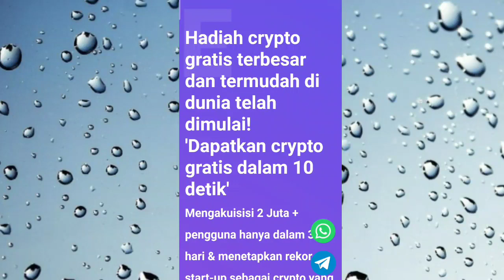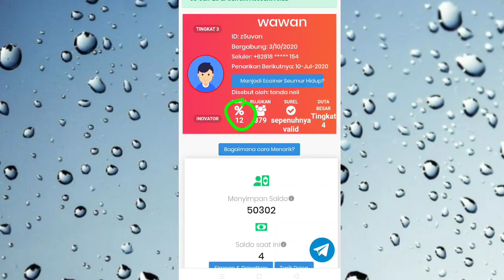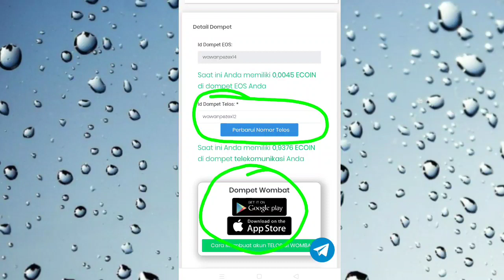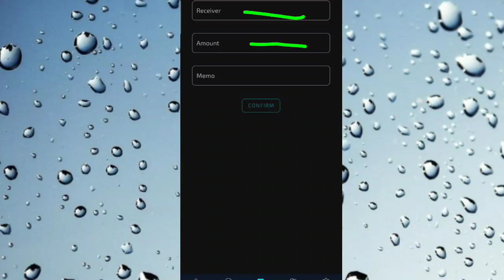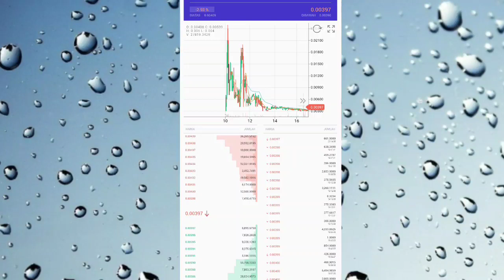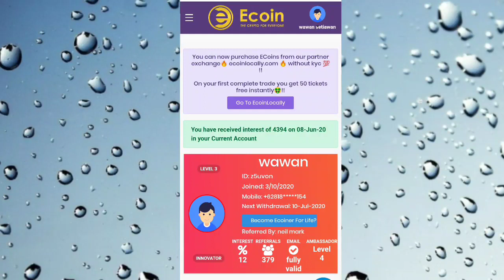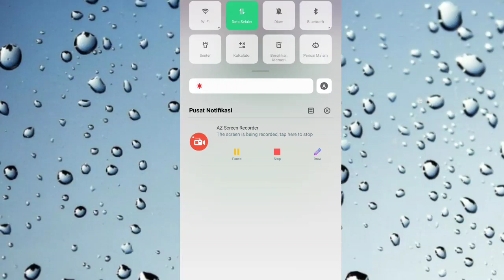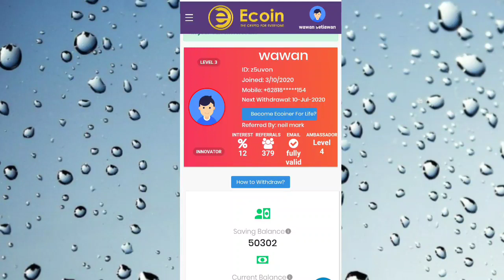Cryptohuge tinggalkan| Nih website penghasil dolar terbukti membayar setiap bulan|ecoin legit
saya sudah bermain cryptohuge dari tahun 2017 sampai akhir tahun 2019 tetapi tidak menghasilkan uang dan tidak membayar jadi lebih baik tinggalkan saja dan di bawah ini saya perkenalkan website penghasil uang legit dan sudah terbukti membayar jadi ikutin rulesnya aja supaya kalian bisa gajian tiap bulan

🔘    Perhatian ini adalah website terlegit jangan dia siakan kesempatan kalian untuk mendapatkan uang tambahan setiap bulannya gratis

syarat cuma akun email telegram dan WhatsApp aja simpel kan terbukti membayar setiap bulan

Crypto gratis Sedunia & Terbesar di Dunia telah dimulai!
'Dapatkan crypto gratis dalam 10 detik'

Untuk setiap orang yang mendaftar dan mendapatkan 500 Eko gratis (senilai $ 3,3) dan 25 tiket lotere.

Wajib Gunakan link di bawah ini untuk mendaftar dan mendapatkan bonus langsung senilai 3.3 dolar
Join now get bonus everyday not Investment
silakan komen yang belum paham supaya kita bisa membantu agar kalian bisa mendapatkan uang bulanan gratis

untuk mendapatkan uang setiap bulannya dan melakukan penarikan tautkan akun telegram kalian dan tautkan nomer tlp konfirmasi ke WhatsApp jika belum punya silakan download aplikasinya dan pastikan satu nomer hp yang sama antara nomer WhatsApp dan telegram supaya penarikan di setujui

🔘  Jalan menuju full valid ecoin tutorial terbaru 🔘

✔️Langkah awal buka browser lalu masuk ke akun google yang dulu pernah kalian daftar di ecoin dan pastikan akun google kalian sudah di verifikasi nomer hp lalu cek di bagian menu keamanan dan lihat perangkat apa saja yang pernah masuk akun google kalian hapus semua dulu dan pastikan akun google kalian hanya masuk di satu perangkat saja terutama perangkat yang nanti akan login ke akun ecoin(jangan keluar akun dulu ya)

✔️Langkah kedua masuk ke telegram dengan nomer telepon yang dulu pernah kamu tautkan dan user name harus sama dengan yang dulu(berlaku untuk pengguna lama)jika kalian baru daftar atau pengguna baru silakan download aplikasi telegram terlebih dahulu lalu buat akun

✔️Langkah ketiga masuk ke akun WhatsApp dan pastikan nomer harus sama dengan telegram ya jangan berbeda nomer jika dulu kalian pernah melakukan kesalahan di tautkan nomer tlp usahakan ikutin aja nomer tlp yang dulu dengan telegram contohnya nomer whattaps mengikuti nomer telegram saja supaya bisa tersinkronisasi (berlaku untuk pengguna lama)jika pengguna baru silakan tautkan akun ecoin dengan telegram dan whattaps nomer hp harus sama

✔️Langkah ketiga masuk ke akun ecoin kalian lalu ubah mode desktop dan lihat petunjuknya jika hanya menautkan nomer tlp ke whattaps saja silakan klik tautannya dan jika harus menautkan ke telegram dan ke whattaps silakan lakukan dengan catatan nomer hp harus sama setelah proses masuk ke telegram tinggal ikutin perintahnya lalu kalian pergi ke halaman web ecoin yang sudah kalian login

✔️Langkah terakhir pada saat setelah kalian menautkan nomer hp ke whattaps dan kembali ke web ecoin maka akan muncul halaman kecil warna biru sedang memproses validasi akun kalian di tahap ini kalian jangan klik tanda silang ya kalian cukup pergi ke menu strategi di bagian kiri dan baca sampai selesai dan usahakan luangkan membaca sampai 5 menitan sampai habis dan akan muncul bagian akhir jawab kuisnya ,silakan kalian bisa langsung jawab kuisnya jika gagal bisa ulangi lagi dan setelah itu klik menu dasboard dan refres halaman selesai.

Pasti akun kalian akan kembali full valid asalkan akun kalian bener bener akun yang asli sering di gunakan dan akun yang dulu pernah kalian daftarkan .